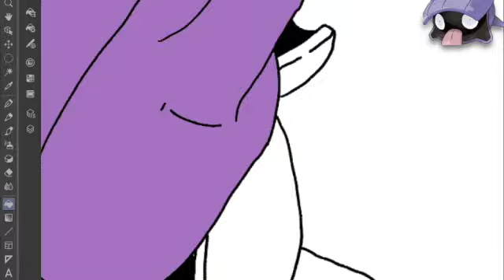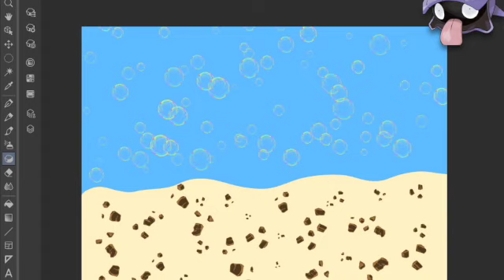Shellder Timelapse - Day 55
Timelapse drawing of Shellder!